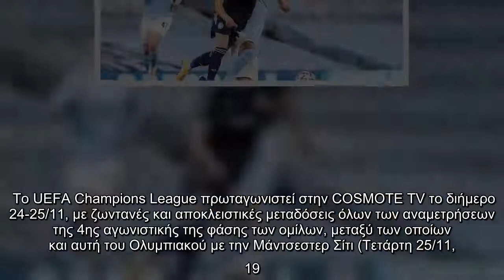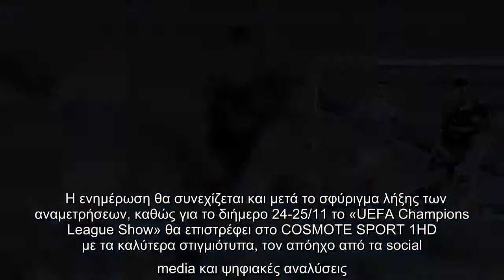Champions League: O Ολυμπιακός υποδέχεται την Μάντσεστερ Σίτι αποκλειστικά στην COSMOTE TV [βίντεο]